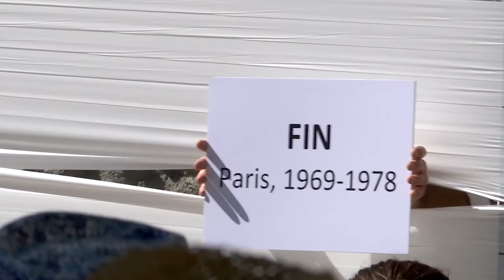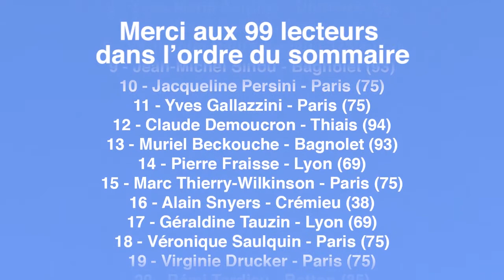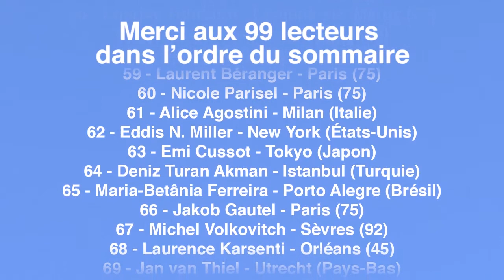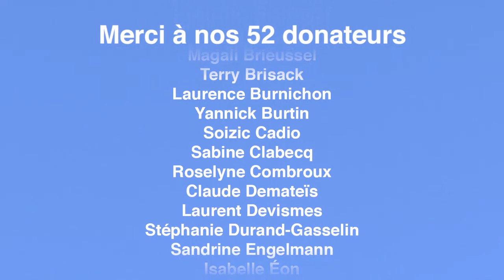Georges Perec - La vie mode d'emploi Lecture chorale imaginée par Marc Roger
Lecture chorale des 99 chapitres par 99 lecteurs à Paris, Médiathèque Françoise Sagan, le 10 juin 2017.
Images et montage Mario Fiappo